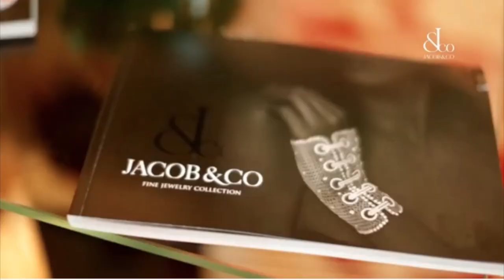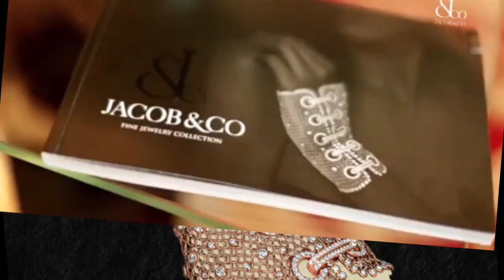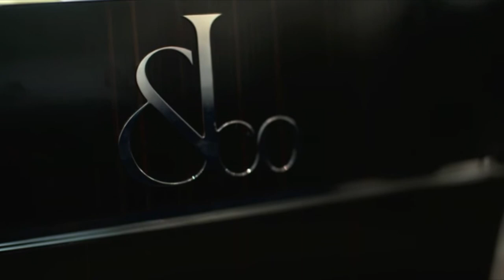Top 10 | Most Beautiful and Expensive Jewelry Collection from Jacob & Co.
Jacob & Co. is all about enchanting gemology and mechanical wizardry.

Behind every great brand stands a stalwart individual. In 1979 at age 14, Jacob Arabo came to America from Uzbekistan with his parents. He was always curious about his family’s heirloom jewelry and timepieces. He endured American public schools until enrolling in a six-month jewelry course and an apprenticeship – he completed in four months.

At 17, he set up a small shop in New York’s diamond district. Jacob’s designs soon caught the attention of the music world, notably rap and hip-hop artists. Less than two decades later,  Jacob & Co. was known for providing watches and astounding pieces of jewelry to musical artists, rap singers, National Basketball Association players, and other jet-set celebrities such as the Beckam’s. His celebrity clients began calling him “Jacob the Jeweler” and his name and his products became legendary in pop culture and music.

As word of his art spread to the international set, Jacob & Co. began opening shops at over a dozen locations around the globe, from Monaco to Las Vegas, from London to Qatar, to a few.

A global success story, Jacob Arabo attracted the attention of international authorities. Charges involving money-laundering were eventually dropped. Other charges required jail time of two-and-a-half years and a substantial fine. Jacob paid his debt and jumped right back into the international jewelry and timepiece scene; humbled, lesson-learned, but eager to retake his place – and he did.

The Jacob & Co. high-jewelry collection offers singularly rare and exceptional stones. Jacob the Jeweler, working with these fine materials, has made custom work one of the firm’s biggest strengths. The company’s fine jewelry collection includes Jacob’s Plume earrings, that match the allure of bird feathers, and the whimsical Captive Love Cuff. The men’s jewelry collection offers dynamic and trend-setting bracelets, rings, cuff links, and stick pins. The bridal collection holds a broad selection for men and women. Custom work is available for fine wedding jewelry as well.

Also called The Master of World Time, Jacob & Co.’s ingenious timepieces and opulent jewelry watches feature perfectly selected and set stones, a hallmark of the brand. Though it has broken the outer limits with many of its timepiece offerings, the Astronomia Tourbillon is a truly unique timepiece – its spinning Earth and diamond Moon capture the movement of time and the heavens on the wrist.

Jacob & Co. ably offers something for everyone. For instance, the accessories collection includes diamond dice, a baby spoon, and a bejeweled peacock clutch purse. With a unique talent for creating designs that are innovative and spectacular, Jacob & Co. has grown into one of the most inspirational and luxurious brands in the Haute timepiece and jewelry industry.